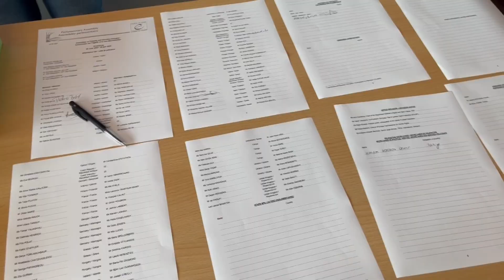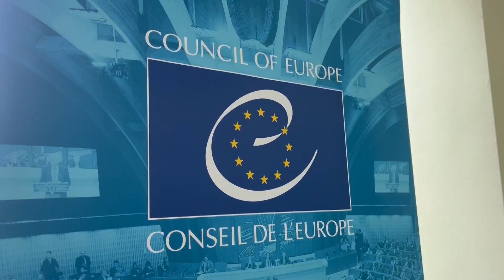Українські Парламентарі на дипломатичному фронті в Парламентській асамблеї Ради Європи